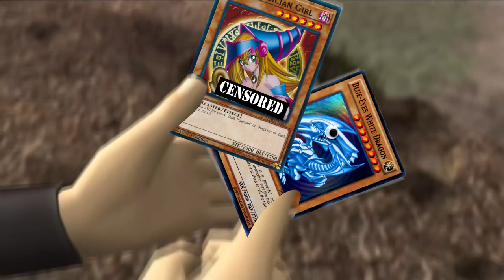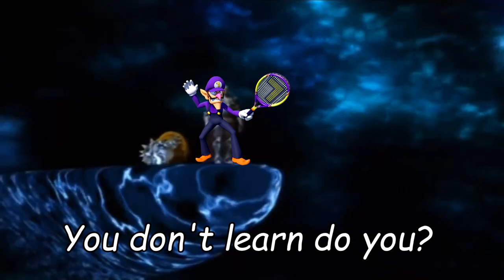Smash Memes You Might Appreciate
Enjoy this 'Quality' Subspace Emissary video from Super Smash Bros Brawl.

Feel free to request videos you want to see next in the comment
section down below!

and the rest is from Nintendo obviously.